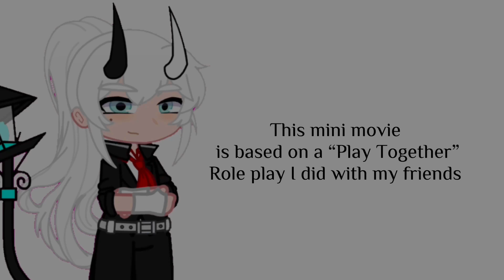~ “𝕋𝕙𝕖 𝕂𝕚𝕕𝕟𝕒𝕡𝕡𝕖𝕣“’ ~ GCMM// Gacha Club// READ DESC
𝙷𝚎𝚕𝚕𝚘 𝚝𝚑𝚎𝚛𝚎!
Callmeloading here!
This movie is actually based on a “Play Together” Role play
Up to minute 5:43  was the Role play storyline the rest was my story planning

With that, I hope you enjoyed the video

Apps used:
Gacha club
Capcut
IbisPaint X